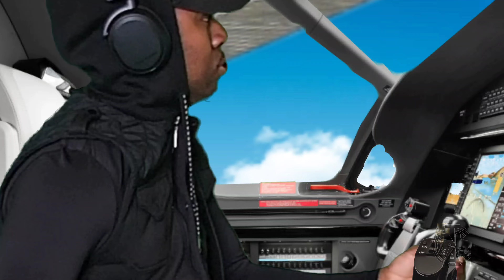If Superhumans Existed It Would Be Annoying Pt. 1 🤣